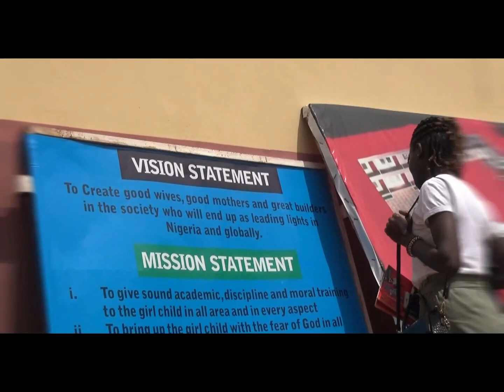The W.I.B (World to Ibadan Show) - Ep 1 with Aderonke Adesola a.k.a Olori Sports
The purpose of the program is to bring the world to Ibadan (as the name implies) by telling stories of prominent people in Ibadan and how the city of Ibadan has influenced their lives and brands. It's a personality interview program with a unique touch of how an environment and its people influence lives.